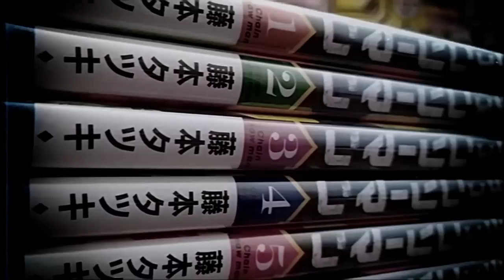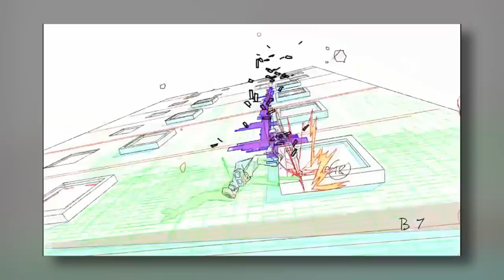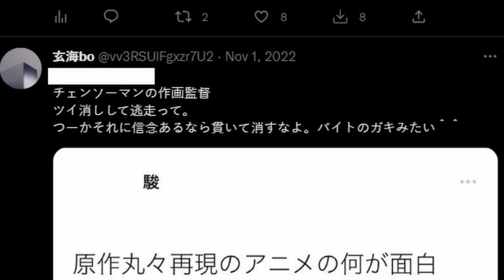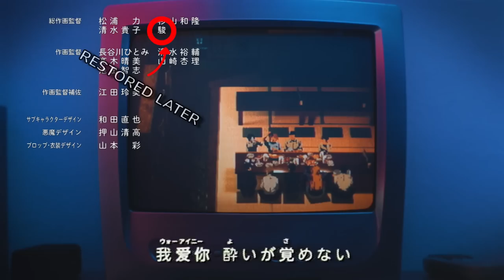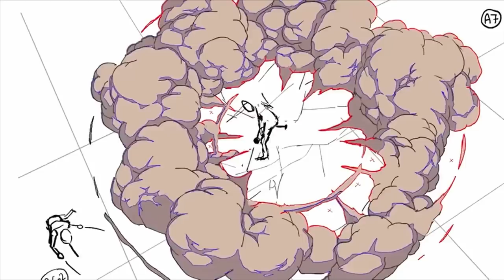CHAINSAW MAN: A Massive Review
It's time to review Chainsaw Man Season 1! And it's a MASSIVE ONE! This brand new anime is in the eyes of many, the greatest anime adaptation of all time, and in others the exact opposite. I'm a massive fan of the adventures of Denji, Power and Aki and I've already reviewed the manga. Did the anime adaptation live up to my expectations?

Sit back, grab some food and relax. It's time to dive into the world of Chainsaw Man!

MUSIC USED

Dark Odyssey (Karl Casey)
Chainsaw Man ED3 (Cover by Save'n'Try)
Ungodly, Prey, Force of Evil (Karl Casey)
Dark Lord (DOOM Eternal)
End of the Road (Bill Kiley)
Commencing Simulation (Garoad)
All Systems Go! (Garoad)
Neo Avatar (Garoad)
Eternity Box (9 Hours 9 Persons 9 Doors)
WrathChild (Karl Casey)
Mist of Rage (Noisecream)
Sabbath I (Devilman Crybaby)
Who is Zero? (9 Hours 9 Persons 9 Doors)
Carnage (Karl Casey)
Welcome Home (My Friend Pedro)
Climax of DB Path to Power
Void is Calling, Enemy (Karl Casey)
Akira the Wild Night Ver. (DevilMan Crybaby)
Pulse (Navie D)
You Will Never Know (Remix by LudoWic)
Blood Swamps (DOOM Eternal)
Funky Kong (DKC2)
KickBack (Eurobeat version by Turbo)
New Beginnings, The Witch (Karl Casey)
Kobeni Theme Vance Vance Vance (Lucas MP3)

Edited by: Editor-San